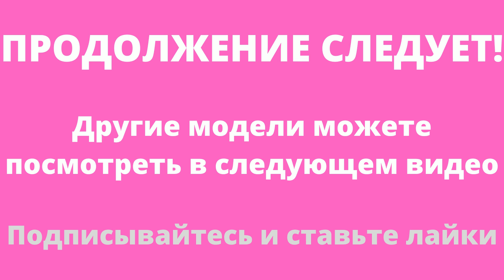СТИЛЬНЫЕ МОДЕЛИ СПИЦАМИ - FILATI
Предлагаю вашему вниманию много разных стильных моделей, связанных спицами. Модели эти мне очень нравятся и думаю, что вам они тоже понравятся и вы захотите их связать. Если вам какая-то модель понравилась, то напишите мне в коментах - какую модель вы хотите связать и я сделаю видео со схемой вязания этой модели.
мои плейлисты:
Шитье - мое хобби
Бесплатно скачать
вышивка - моя любовь
Вязание спицами
Вязание крючком
Рукоделие от Ирины
Своими руками
Продажа журналов